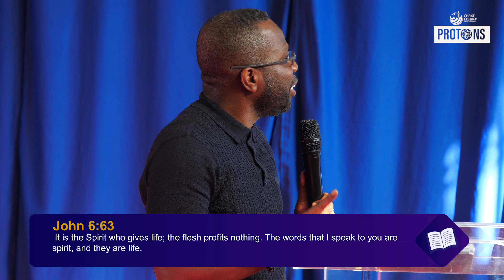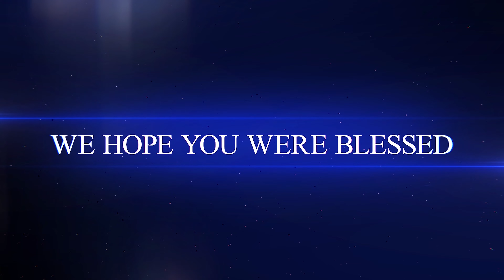The Power Of The Scriptures | Bishop James Hansen-Sackey | Protons Service